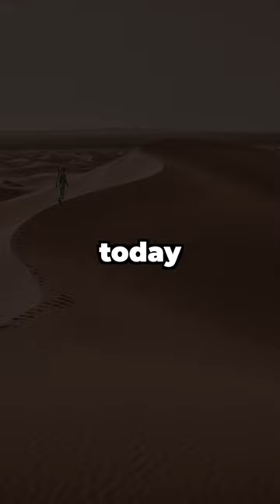🐊 Crocodiles in the Sahara Desert?! 🔎 | DailyFactBites 💡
The Sahara Desert was once a lush, tropical paradise that supported a diverse range of life. This discovery is a reminder of the ever-changing nature of our planet's climate and the importance of preserving our environment.